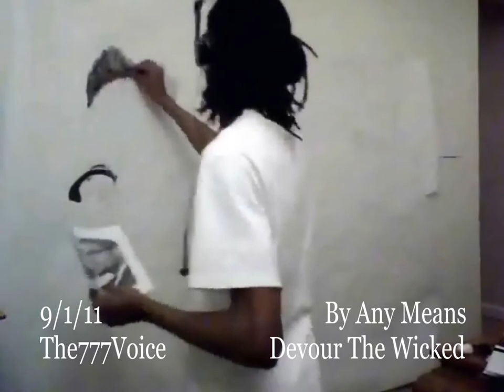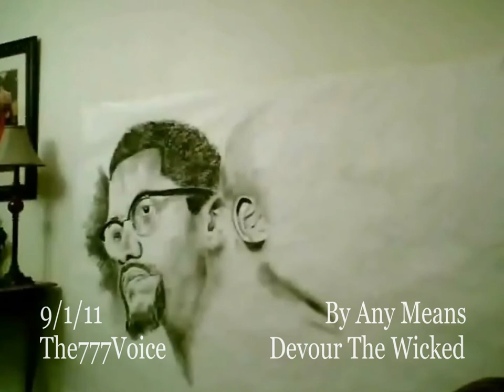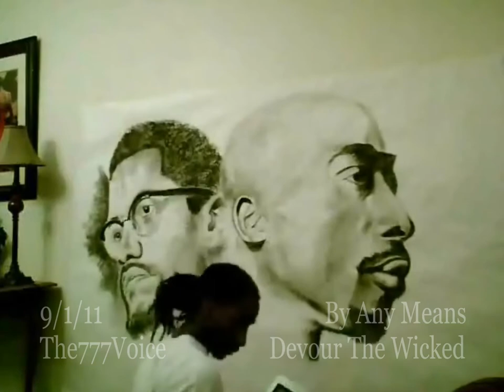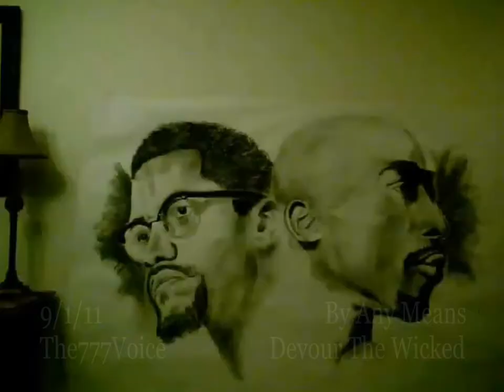By Any Means (Devour The Wicked)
DIRECT DOWNLOAD LINK TO ALBUM (FREE)

The third song released for the second up and coming album called "Devour The Wicked" created by The777Voice and featuring Youth In Poverty's member named X.

Directed by The777Voice/HolyLand Entertainment